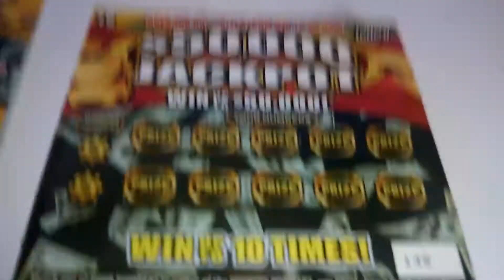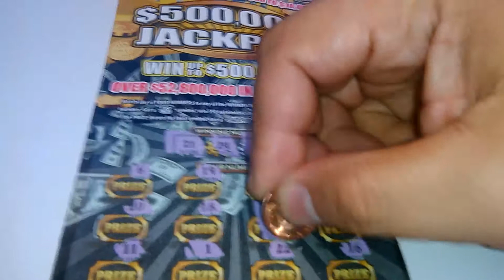Evan let it ride #2502